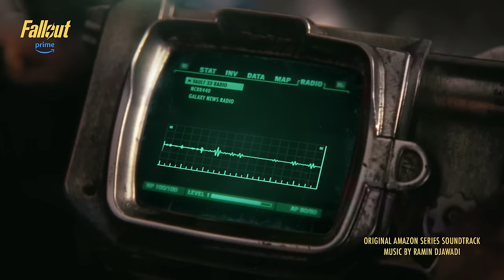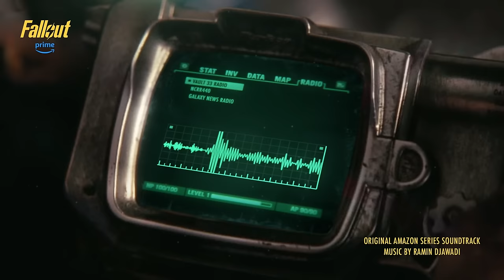Fallout | Soundtrack Visualizer | Prime Video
From legendary composer Ramin Djawadi. Stream the Fallout soundtrack now.

Amazon Music